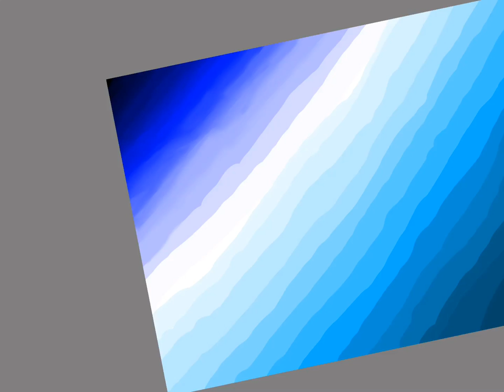Timelapse of gradient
Ignore my handwriting